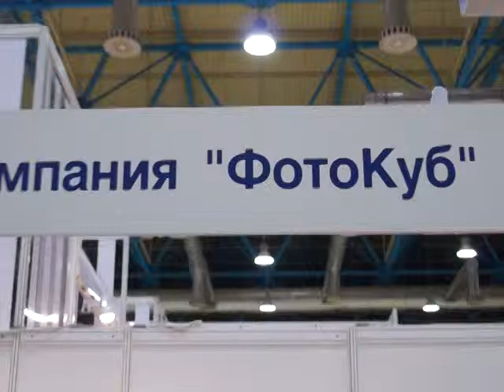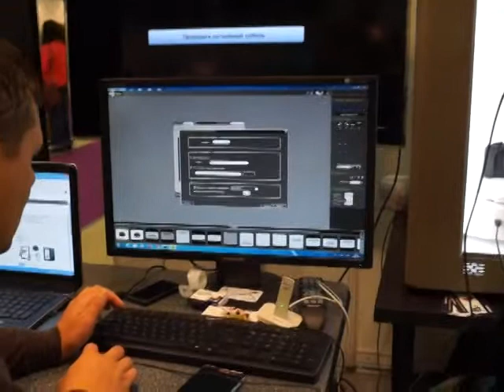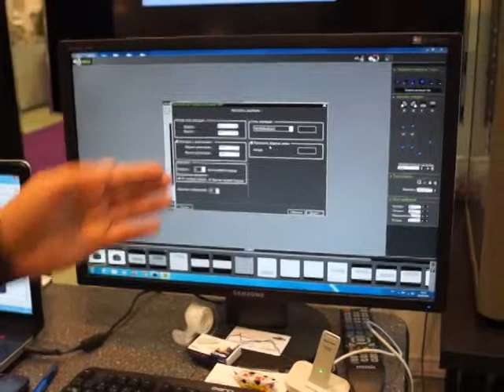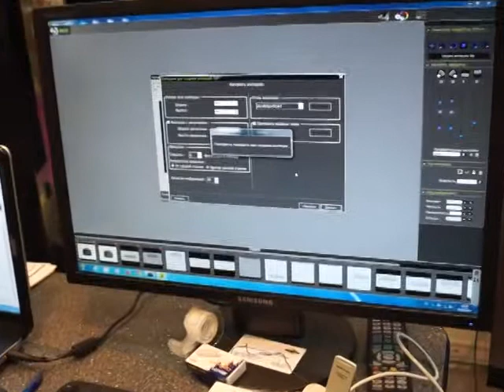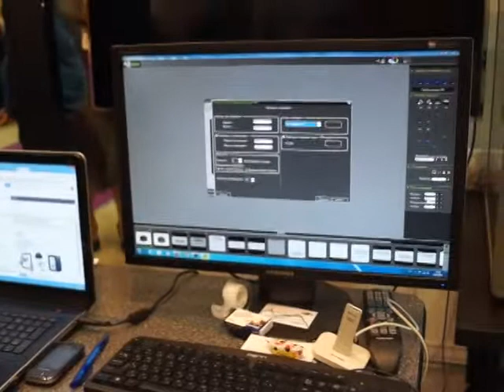Компания "ФотоКуб": фото-студия для интернет-магазина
ScanCube на выставке "Консумэкспо 2014. Осень".